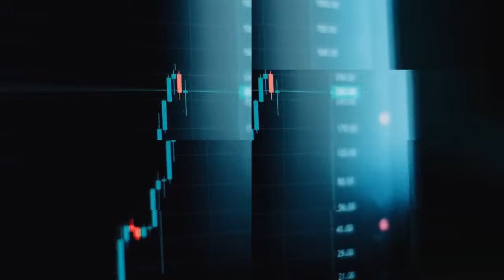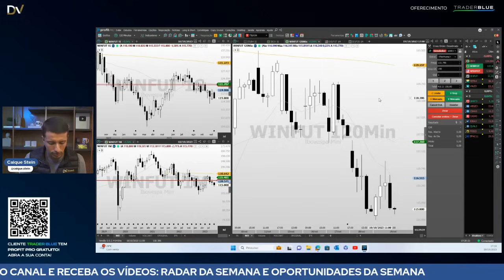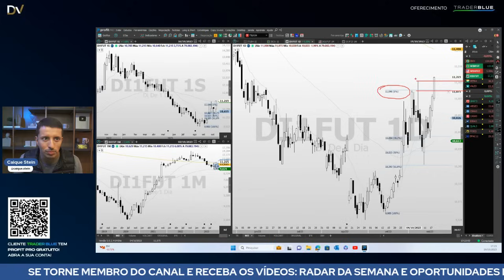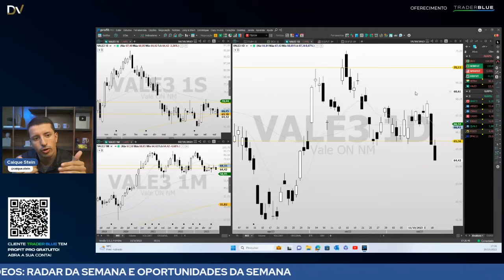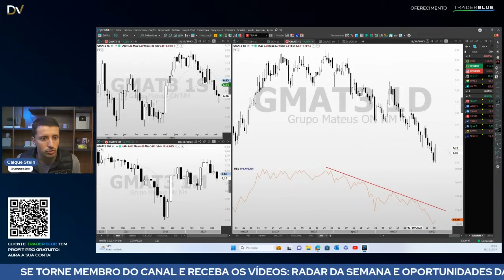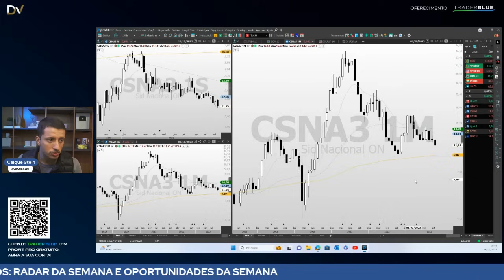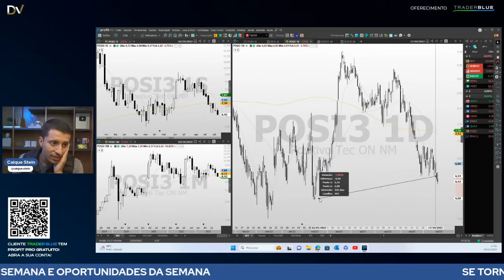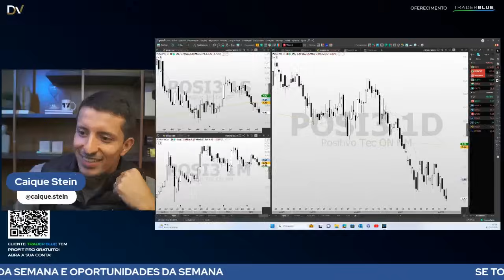Análise de Fechamento 19.10.23 - IBOV, WINV23, WDOX23, DI1F25, PETR4 e VALE3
Acompanhe a análise técnica detalhada do pregão de hoje e se prepare para o próximo pregão com informações dos principais ativos da nossa bolsa: Ibovespa Mini índice, Mini Dólar, Juros (DI1F25), Petrobras, Vale e diversas ações de destaque.